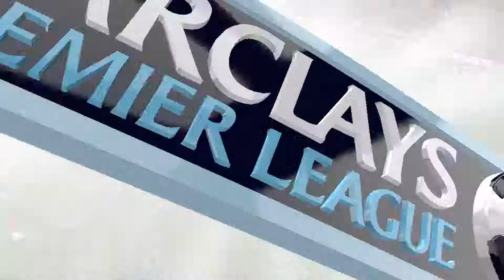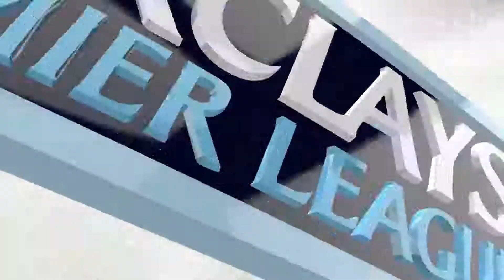Barclays Premier League Prognose 23. Spieltag - Manchester United 2:0 Cardiff City[FIFA 14 PROGNOSE]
FIFA 14 Prognose

unkommentiertes Gameplay von Sphinxmido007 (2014)

Die Barclays Premier League ist eine der größten europäischen Ligen mit vielen Top Teams, die auch in Europa bekannt sind, und hier viele Erfolge gefeiert haben, und deshalb möchte ich euch die Topspiele zeigen und präsentieren, seit gespannt auf die jeweiligen Prognosen, seit gespannt

Über jeden Kommentar und Bewertungen würde ich mich sehr freuen

Bei negativen Bewertungen bitte einen Kommentar mit Begründung